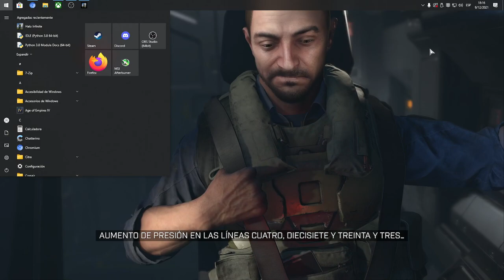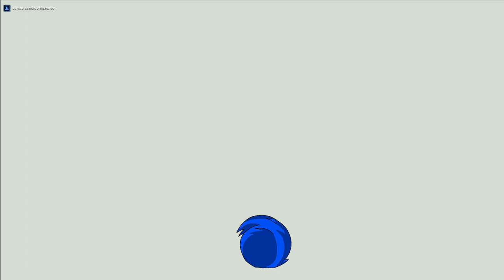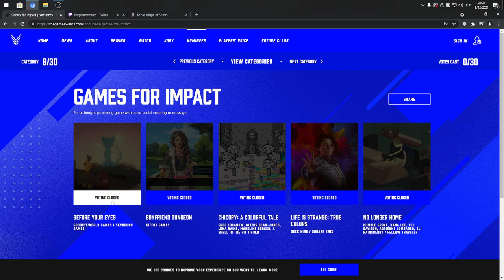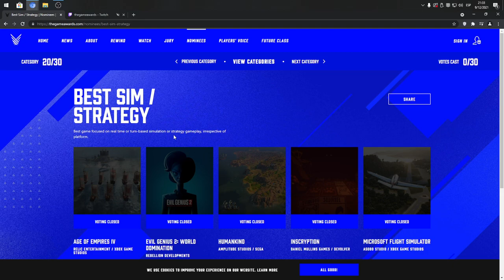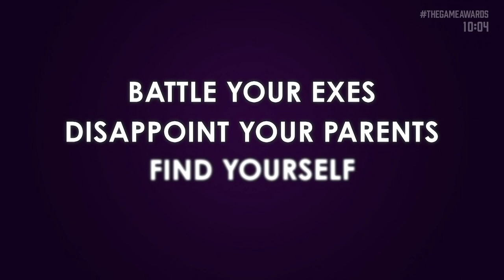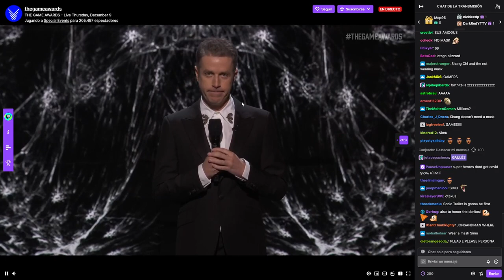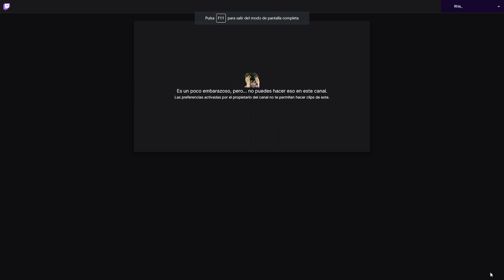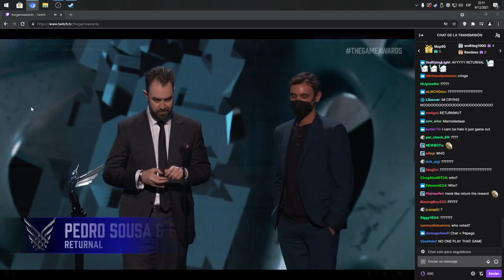Campaña de halo infinite y después los game awards (9/12/2021)